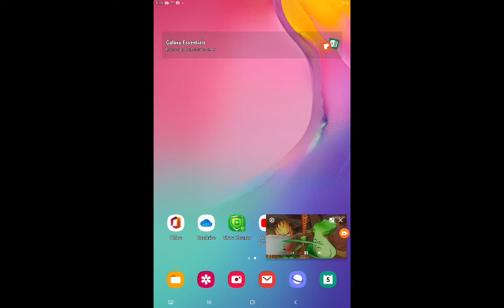Pvz 2 china Flaming Sword is coming.